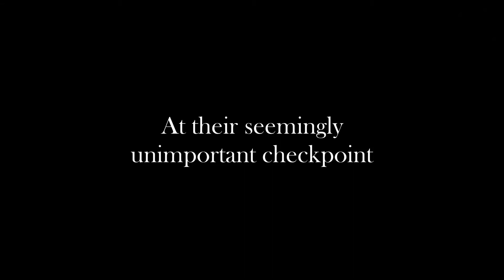"The Tale of Rhymes and Riches" Ep.1